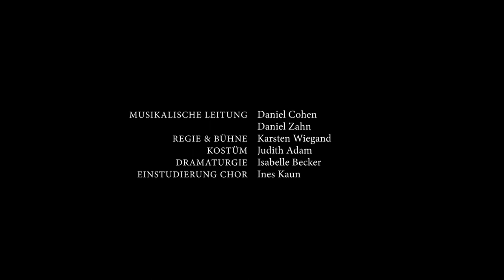Don Giovanni / Trailer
Eines verbindet sie alle: Don Giovanni hat in ihnen etwas ausgelöst. Er gilt als der Verführer schlechthin und war bereits zu Mozarts Zeiten ein eigener Mythos. Er schreckt ab und fasziniert. Jenseits aller Moral und seiner maßlosen Übergriffigkeit wirkt Don Giovanni auf sein Umfeld wie eine „Fantasiemaschine“. Er ist das Glücksversprechen, wonach sich alle anderen Figuren sehnen. Er ist der Katalysator für verblasste Träume und verborgene Wünsche. Don Giovannis Interesse weckt in Frauen wie Männern ungeahnte Potenziale: Bin ich, wer ich sein will oder bin ich, was ich sein muss? Und ist der unerreichbare Verführer mehr als ein attraktives Versprechen? Mozarts „Don Giovanni“ ist eine Oper zwischen Sterben und Werden. Ein zeitloses Kammerspiel, das an der Schwelle von Komödie und Tragödie ganz existentielle Fragen nach den eigenen Bedürfnissen und Möglichkeiten aufwirft.

Don Giovanni: Julian Orlishausen
Donna Anna:  Megan Marie Hart
Don Ottavio: David Lee
Komtur: Zelotes Edmund Toliver
Donna Elvira: Solgerd Isalv/KS Katrin Gerstenberger
Leporello: Georg Festl/Johannes Seokhoon Moon
Masetto: Eric Ander
Zerlina: Juliana Zara

    Opernchor des Staatstheaters Darmstadt
    Staatsorchester Darmstadt

Musikalische Leitung: Daniel Cohen/Johannes Zahn
Regie & Bühne: Karsten Wiegand
Kostüm: Judith Adam
Dramaturgie: Isabelle Becker
Einstudierung Chor: Ines Kaun